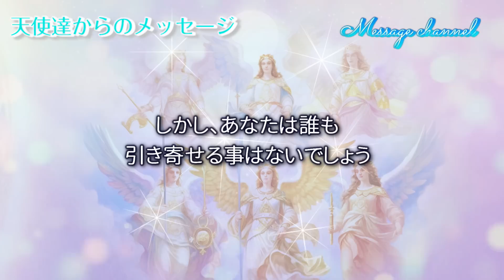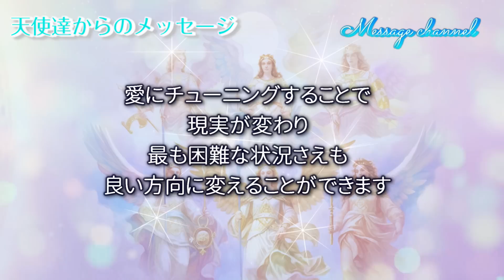【天使】からのメッセージ「これまで経験したことのない、醜い人間関係や病気や不愉快な出来事。現実には、あなたの最も困難な事は、まず最初に行動するという事を教える、その古い条件付けを回避することです」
※このチャンネルでは原文を翻訳して配信しています。
意味の合うように独自の意訳をする時もありますのでご了承ください。

　　　MusMus
　　　H/MIX Gallery
　　　ポケットサウンド
　　　魔王魂
　　　DOVA-SYNDROME

    　    Storyblocks